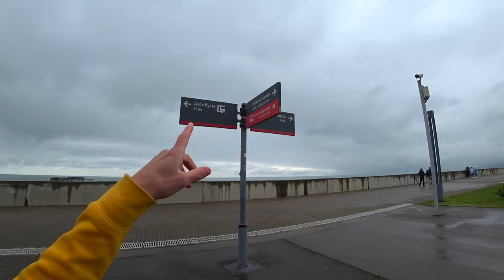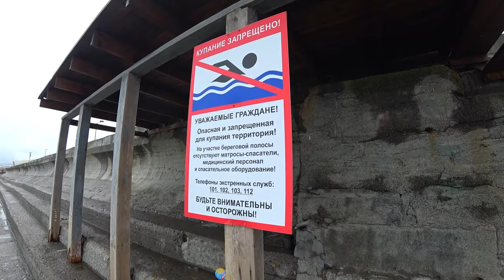Как ВСТРЕЧАЕТ АДЛЕР туристов в 2021. Я НЕ ОЖИДАЛ ТАКОЕ УВИДЕТЬ. Сочи 2021